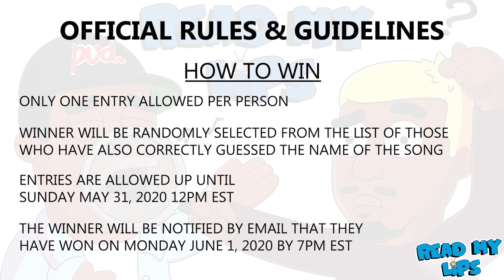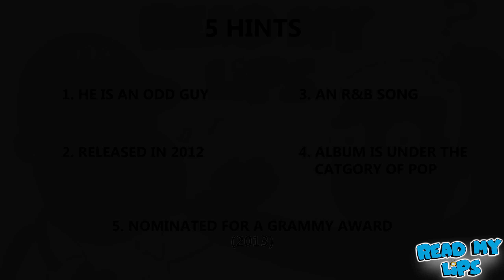WINNER GETS $100 | DO YOU THINK YOU KNOW MUSIC? "READ MY LIPS" CONTEST EP 1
CONTEST BEGINS MAY 24, 2020 12PM EST - ENDS MAY 31, BY 12PM EST

COMMENTS WILL BE  PUBLISHED UPON OUR APPROVAL TO PREVENT PEOPLE FROM COMMENTING THE CORRECT ANSWER!

Thank you guys so much for tuning in! This is our way of testing your musical knowledge and also giving back!
We will be holding this contest periodically on both here our YouTube channel, as well as on our OnlyFans account!

WINNER WILL BE SHOUTED OUT ON OUR INSTAGRAM @COMPLEXAMBITION

OFFICIAL GUIDELINES

Entries can be made up until May 31, 2020 12pm EST. Any entries after this will be disqualified.
Your Job:
Correctly guess what song we are singing along to

How to win:
Must enter only once to win

Those who correctly guess the name of the song we are singing along to will be put into a list
We will randomly generate one winner from this list. The winner will be notified through email and will also be shouted out on our Complex Ambition Instagram

Congratulations!
The winner will be rewarded $100 usd and will be sent that money electronically.